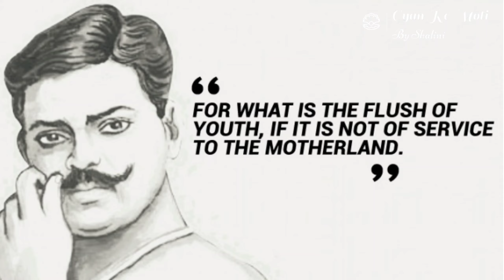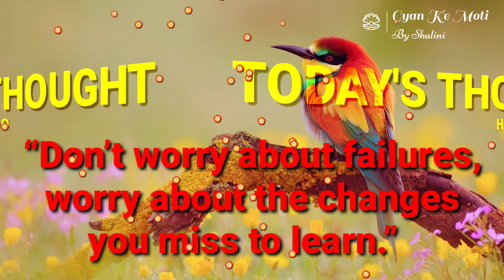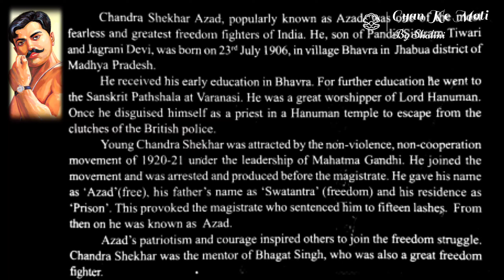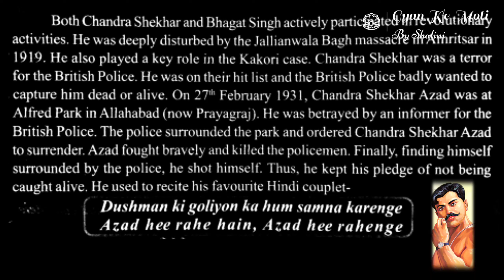class 7 english rainbow lesson 10 reading